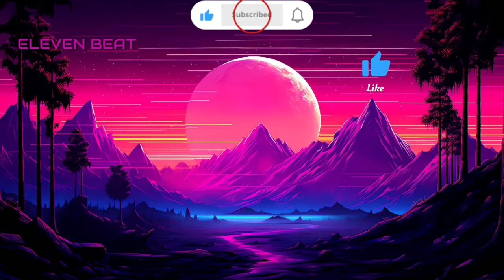ELEVEN BEAT _ NONE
🔥🔥FREE BEAT 🔥🔥
ROAD TO 500SUB

🎹BEAT NAME: none
🎛ARTIST: MH11
🎚️TEMPO : none
🎶STYLE: none
🎼SCALE : none
🎖ALBUM : DOGS
SHARE PLS😊🙏

Tags (IGNORE):

type beat
CHAPTERS :
00:00 INTRO
00:00 VERS
00:00 HOOK
OVERTOUR 00:00
00:00 VERS
00:00 HOOK
OUTRO 00:00